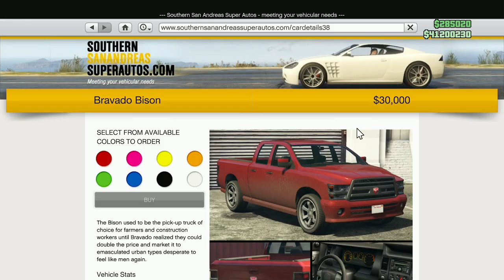Can You DRIVE a Boat Across LAND in GTA 5 Online Without Dying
I try getting a boat on a trailer and drive it across the map without for one it glitching and falling off but also, not dying while doing so. I hope you enjoy the pain and suffering.